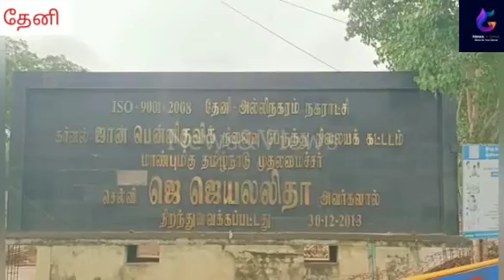பயன்பாட்டிற்கு இல்லாத கழிப்பிடங்கள்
தேனியில் உள்ள புதிய பேருந்து நிலையமான கர்னல் ஜான் பென்னிகுவிக் பேருந்து நிலையத்தில் பொதுமக்கள் மற்றும் பயணிகளின் பயன்பாட்டிற்காக நகராட்சி சார்பில் அமைக்கப்பட்டுள்ள கழிப்பிடங்கள் பொதுமக்களும் பயணிகளும் பயன்படுத்த முடியாத நிலையில் உள்ளது இதற்கு முக்கிய காரணமாக திகழ்வது பேருந்து நிலையத்தை சுற்றி உள்ள உணவகங்கள் மற்றும் சிறு கடைகளிலிருந்து இந்த கழிப்பிடம் உள்ள பகுதியை சுற்றிலும் கொண்டு வந்து கொட்டப்படுகின்ற எச்சில் இலை மற்றும்
குப்பை கூளங்கள் இதற்கு காரணமாக அமைகின்றன  .  பலமுறை இதுகுறித்து தேனி அல்லிநகரம் நகராட்சி நிர்வாகத்திடம் எடுத்துக்கூறியும் தற்போதுவரை கழிப்பிடத்தினை பொதுமக்களும் பயணிகளும் பயன்படுத்த முடியாத சூழ்நிலை உருவாகியுள்ளது எனவே உடனடியாக நகராட்சி நிர்வாகம் தலையிட்டு இதனை துப்புரவு பணியாளர்கள்  மற்றும் தூய்மைப்படுத்தி இங்குள்ள கழிப்பிடத்தை பொதுமக்கள் மற்றும் பயணிகள் பயன்படுத்த உரிய நடவடிக்கை எடுக்க வேண்டும் என்றும் இப்பகுதியில் உள்ள உணவகங்கள் மற்றும் சிறிய கடைகள் இங்கு கொண்டு வந்து எச்சில் இலை மற்றும் குப்பை கொட்டுவதை தவிர்க்க உரிய நடவடிக்கை எடுக்க வேண்டும்.